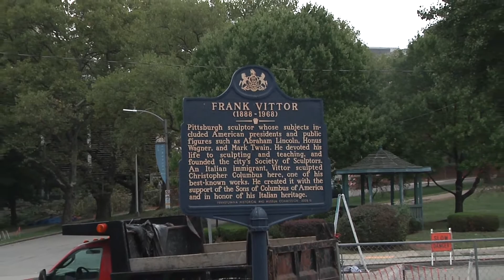Visitors at Schenley Park share their opinions on the removal of the Christopher Columbus statue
UPDATE: Pittsburgh officials have voted in favor to remove the statue from Schenley Park. Mayor Bill Peduto made the announcement earlier this week via Twitter.

RMU Sentry Media's Jonah Hoy talked to visitors at Schenley Park after the city of Pittsburgh began discussions to remove the statue of Christopher Columbus in the iconic city park.